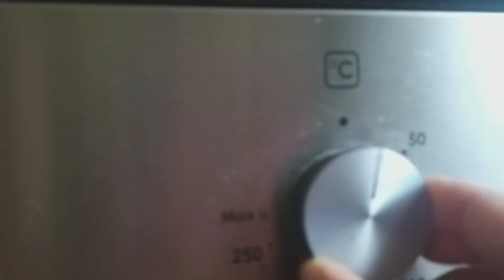খুব সহজেই তৈরি করে নিন ঘরে বসে মিষ্টি দই //how to make sweet Yoyurt